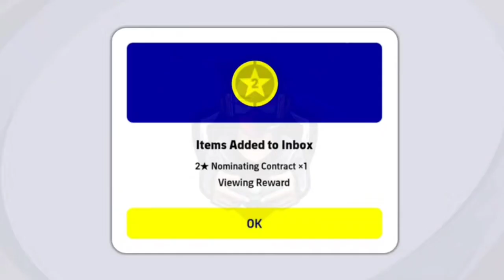What Is Coming On Today In efootball Pes 2022 Mobile | All Rewards & Legendary Packs Of Today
Today i am going to show you all free rewards of today in efootball Pes 2022 Mobile